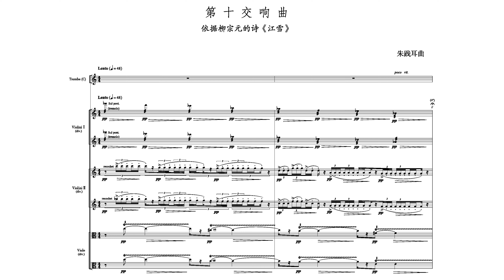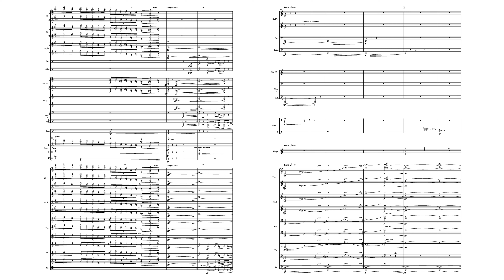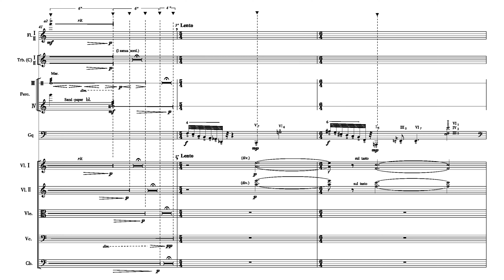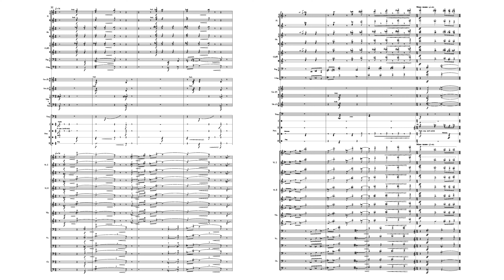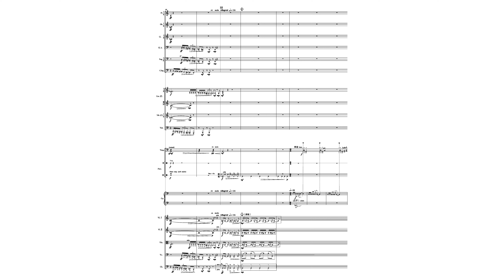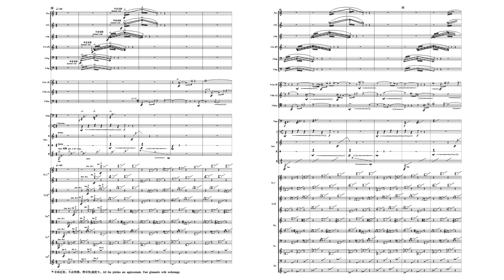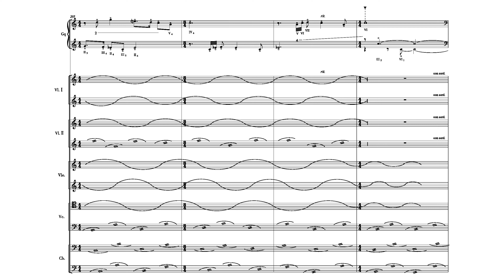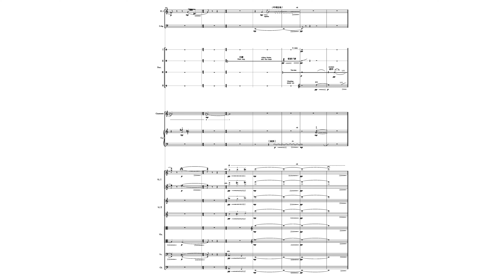Zhu Jian-er - Symphony No.10 "Fishing in Snow", Op.42 (1998) [w/ score]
Composer: Zhu Jian-er (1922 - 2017)

Shanghai Symphony Orchestra
Conductor: Chen Xieyang

We're having plenty of fun here!